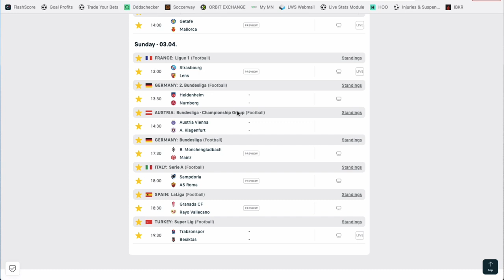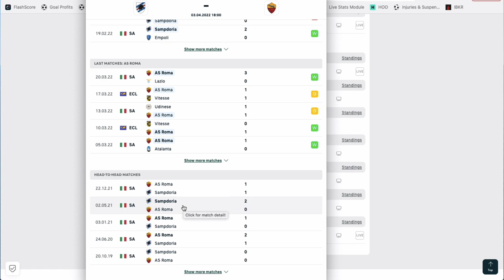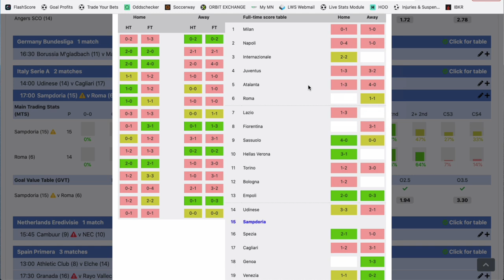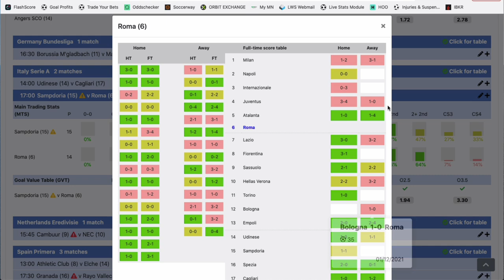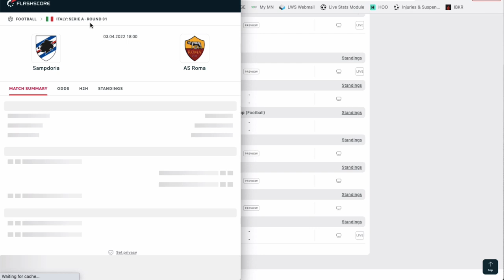Mon PRONOSTIC FOOT en Série A - Dimanche 3 avril 2022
Voici le pronostic foot de Philippe Bello pour ce dimanche en SERIE A dans le match Sampdoria vs Roma.

BONUS

CONTACTER PHILIPPE